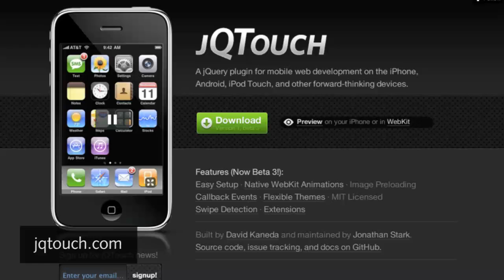David Kaneda: Sencha Touch jQTouch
David explains what Sencha Touch and jQTouch is and how did one lead to the other.